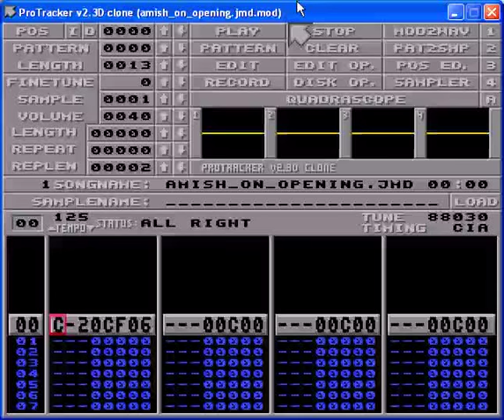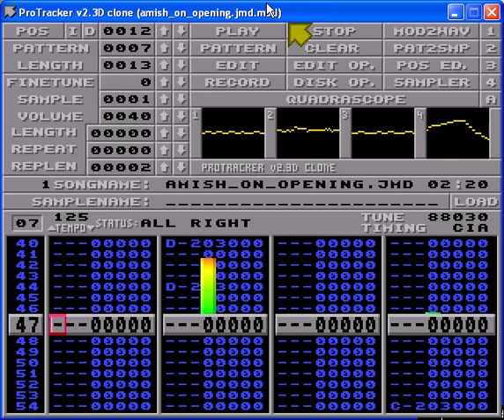Amishion Impossible - opening [2018]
Introduction music for the Amiga homebrew game Amishion Impossible by Erik Hogan.

The music has been composed using Milkytracker, contains samples from a real Amish religious song and the final .mod size is 83k.